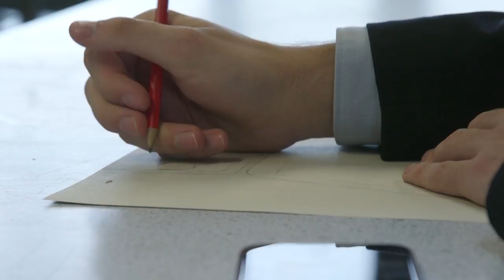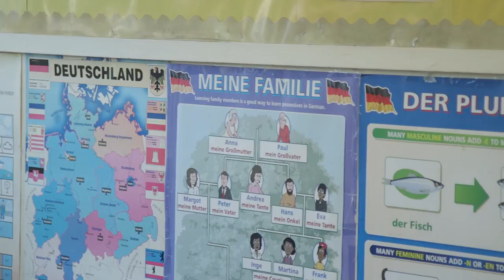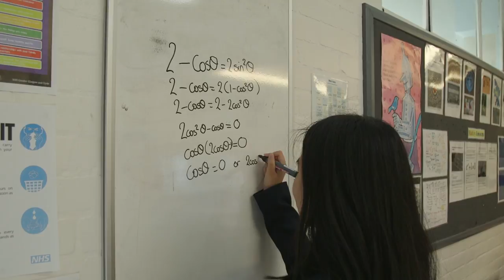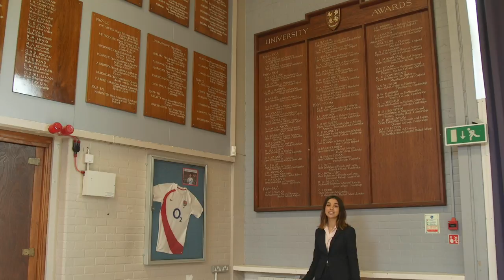Virtual Year 7 Open Event